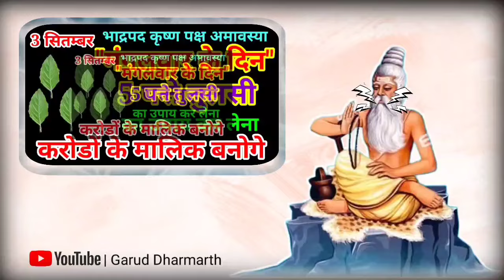3 सितम्बर भाद्रपद मंगलवार अमावस्या तिथि को 5 तुलसी पत्तों वाला उपाय जरूर करे || Pradeep Ji Mishra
3 सितम्बर भाद्रपद मंगलवार अमावस्या तिथि को 5 तुलसी पत्तों वाला उपाय जरूर करे || Pradeep Ji Mishra

5 अगस्त सोमवार भाद्रपद प्रतिपदा तिथि को 2 दीपक वाला उपाय जरूर करे || pradeep ji mishra
4 अगस्त रविवार भाद्रपद हरियाली अमावस्या को 2 हरी इलायची वाला उपाय जरूर करे || pradeep ji mishra
3 अगस्त शनिवार भाद्रपद चतुर्दशी तिथि को 5 काली मिर्च के दाने वाला उपाय जरूर करे || pradeep ji mishra
2 अगस्त शुक्रवार भाद्रपद शिवरात्रि को 7 चने की दाल वाला उपाय जरूर करे || pradeep ji mishra
1 अगस्त भाद्रपद गुरुवार प्रदोष व्रत को 1 चुटकी काला तिल वाला उपाय जरूर करे || pradeep ji mishra
31 जुलाई बुधवार कामिका एकादशी को 1 चुटकी हल्दी वाला उपाय जरूर करे || pradeep ji mishra

keywords
3 सितम्बर मंगलवार अमावस्या तिथि उपाय
3 सितम्बर दिन मंगलवार अमावस्या तिथि उपाय
3 सितम्बर भाद्रपद मंगलवार अमावस्या तिथि
3 सितम्बर भाद्रपद दिन मंगलवार अमावस्या तिथि उपाय
3 सितम्बर भाद्रपद मंगलवार के उपाय
3 सितम्बर भाद्रपद मंगलवार के टोटके
3 सितम्बर भाद्रपद मास मंगलवार उपाय
भाद्रपद मास अमावस्या तिथि
अमावस्या तिथि उपाय